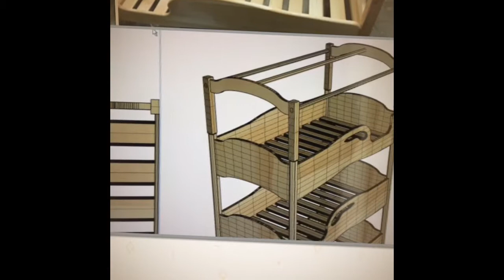Hochbetten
Hochbetten für Kindergärten. Bilder aus der Produktion